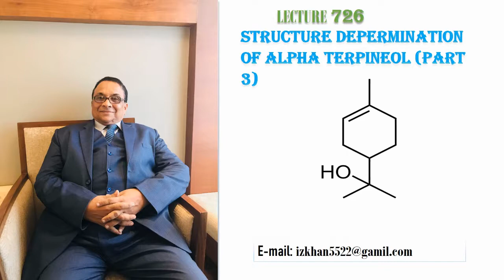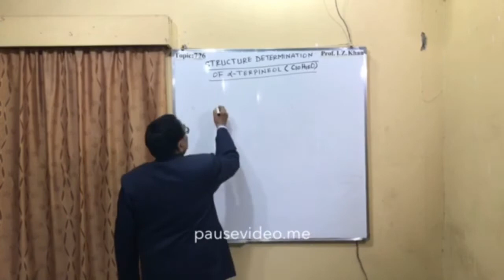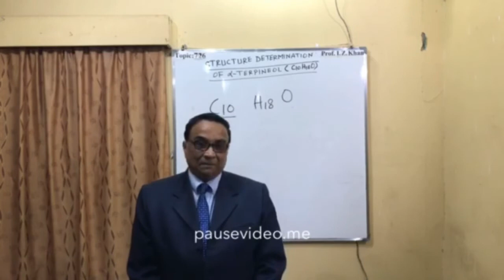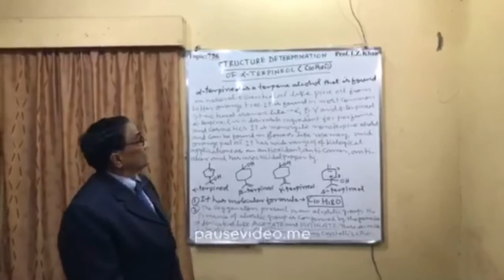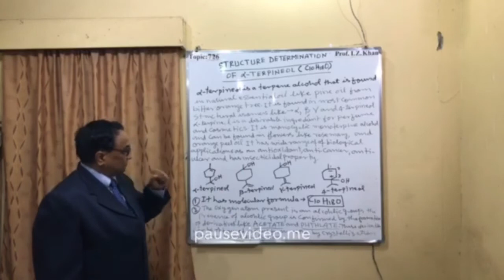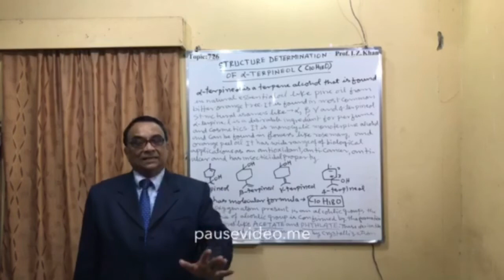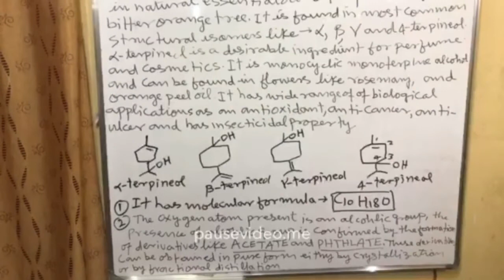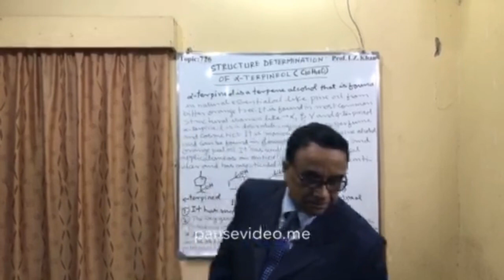Lecture 726 Topic- STRUCTURE DETERMINATION OF ALPHA TERPINEOL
Introduction
Alpha terpineol are naturally occurring unsaturated monocyclic mono- terpenoid alcohol and can be found in flowers and orange peel oil. Alpha terpineol attracts a great interest as it has wide range of biological applications as an antioxidant,anti-cancer, anti- ulcer and it has bactericidal property.